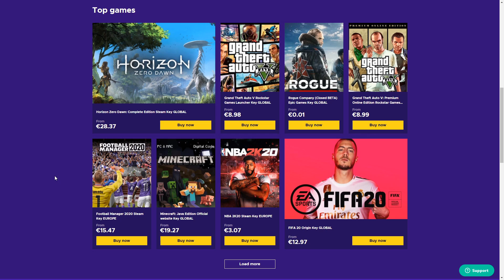Καινούρια Ψάρια με Τρελά Effects!